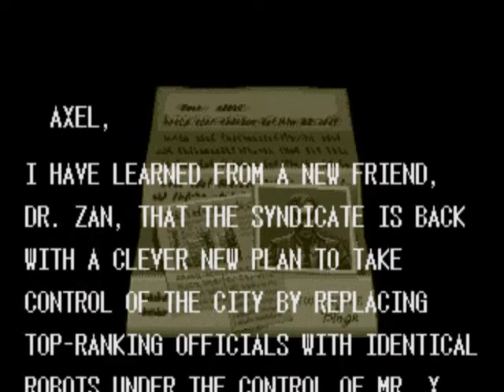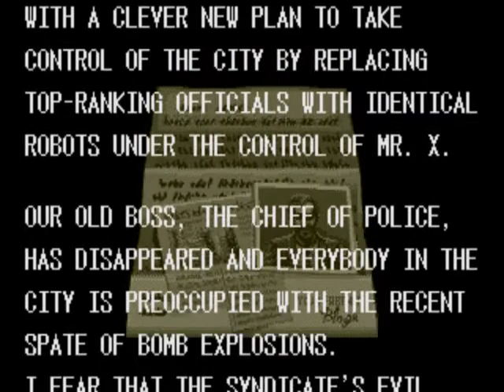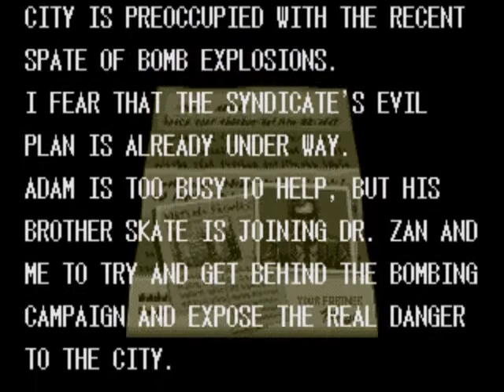Playing Streets of rage 3 for the first time (en mode difficile☠️)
I was challenged by Zombie101 to try this game in hard mode. This is also my first time playing the game xD. SO ZOMBIE101, now it's your turn! I dare you to try Final fight 3 in hard mode!! (Which is, in my opinion, the easiest of the final fight series for the snes.)